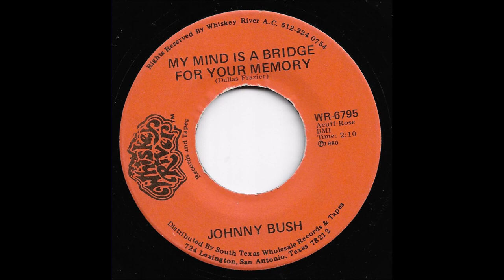Johnny Bush - My Mind Is A Bridge For Your Memory